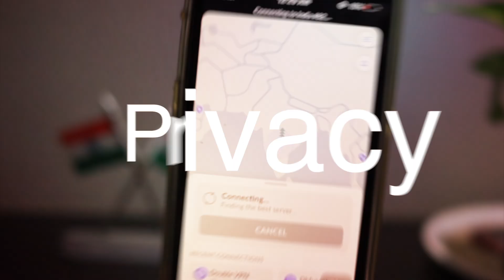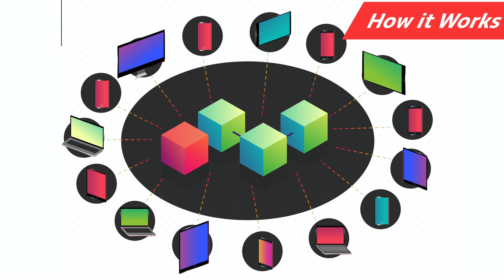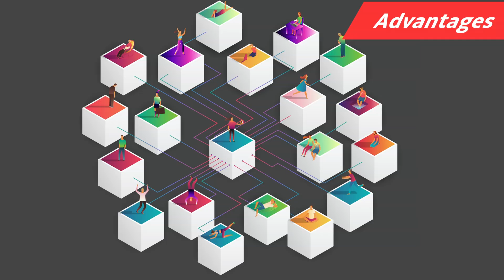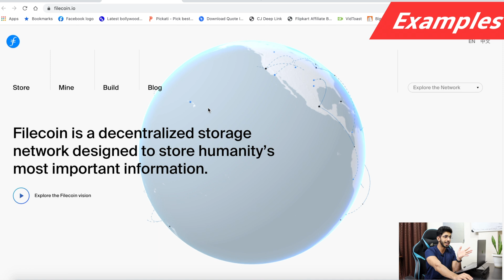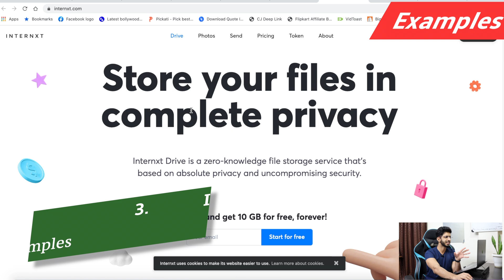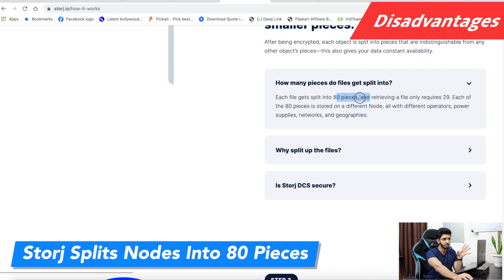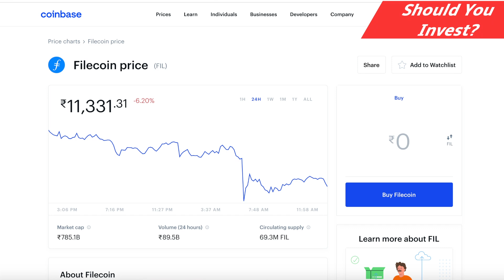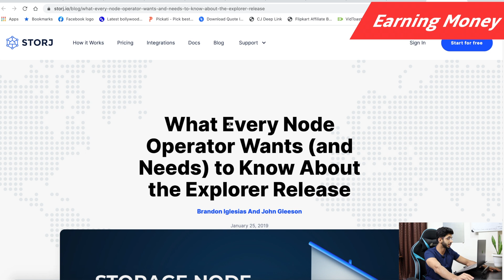Decentralized Cloud Storage Explained [A-Z] हिन्दी 🔥 क्या ये है Future? Can we make money?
Decentralized Storage has become a hot topic in the last couple of years. This video is going to take a look at the benefits & disadvantages of Decentralized Storage and why it is becoming increasingly important in the future.

Cloud storage has been around for a while now, but with the rise of centralized cloud storage, users have become concerned about their information being in the hands of just a few organizations.

In a centralized data storage, the users have no control on where their data is stored, and by whom. In a decentralized storage system, the end-users have the same control as in a centralized storage system, but with the addition that the data is spread out over several computers on the network, and thus that the data is protected more against attacks.

The backend of decentralized cloud storage is powered by blockchain technology and cryptography.
This means the network is distributed across multiple devices and servers.
This puts control into the hands of the users without any central point of failure.

This thing have it's own pros and cons which we will discuss in this video.
Along with that I've also covered some popular Decentralized storage options like Storj, Filecoin, Internxt and more.

Now the question is can we make money through Decentralized storage? If yes, then how?

Also, should you invested in decentralized storage coins or tokens. Let's find that out in this video.

⌛TIMESTAMPS
00:00 Intro
00:43 What is Decentralised Storage
00:57 How it works?
2:50 Advantages
4:37 Examples
5:54 Disadvantages
7:07 Can It Replace Centralised Cloud Storage
7:55 Should You Invest in This
8:30 Earning Money
10:04 Bottom Line